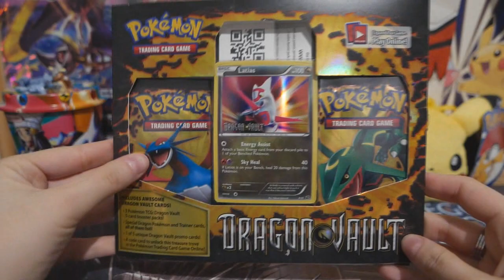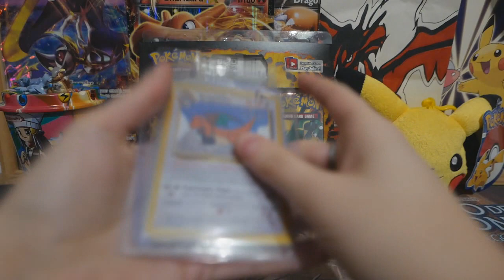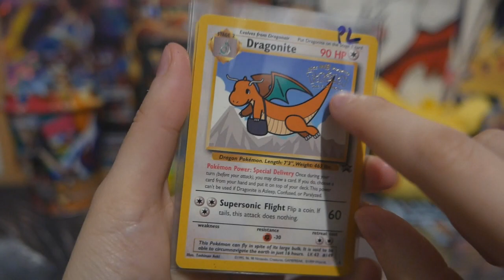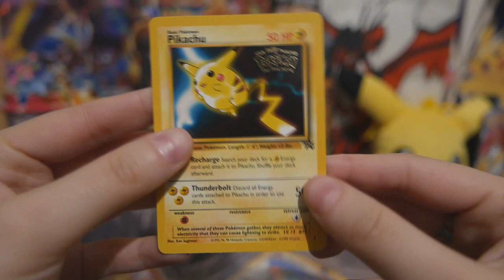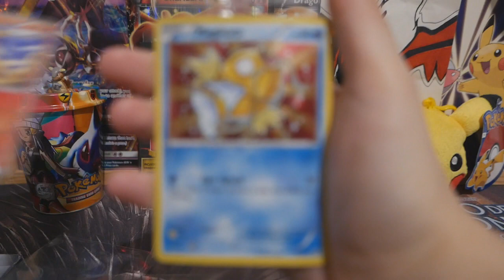Compras por EBAY - Cartas Promo!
Subimos un vídeo extra porque nos han llegado varias cartas que pedimos por Ebay y queríamos enseñároslo!

TodoTCG Pokemon (Alba)
A.P. 20.005
28080. Madrid